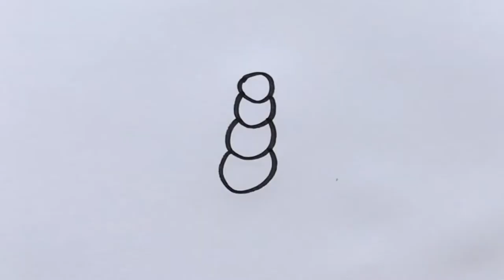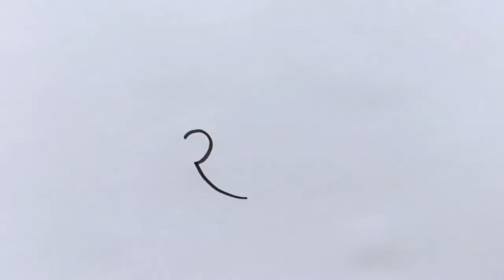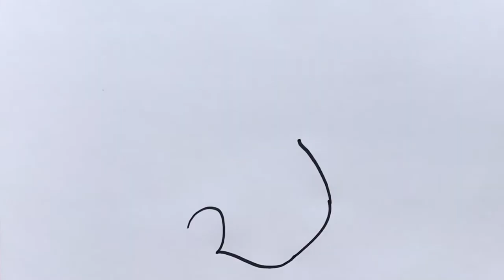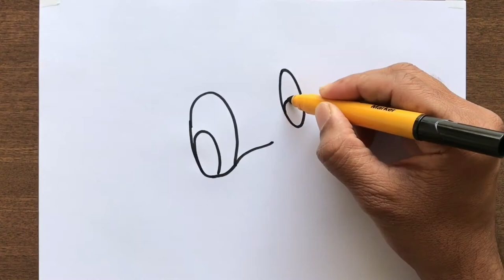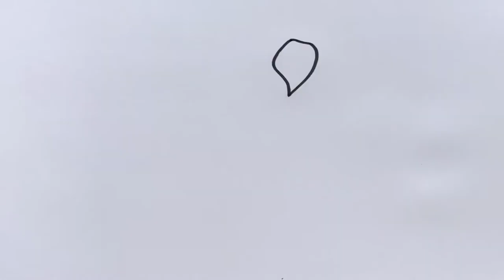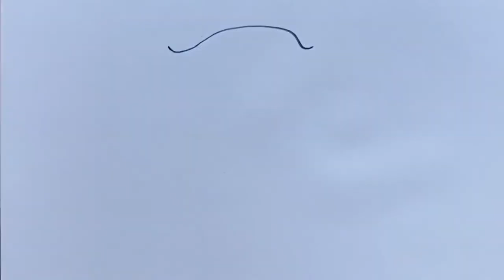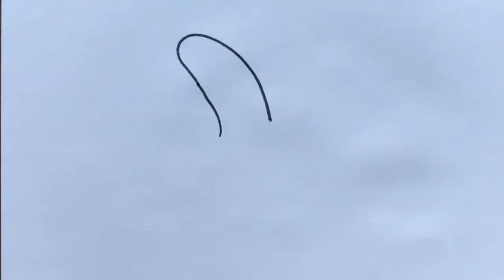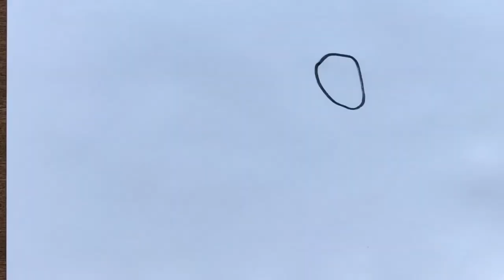How to Draw Anything from numbers and letters